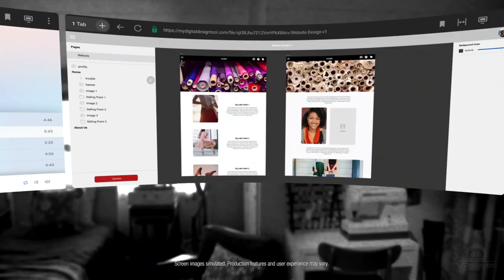Facebook Console - PS5 - Xbox Series X - Quest 2 - Oculus ST Trailer. Concept Art by VR4Player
Facebook Console - PS5 - Xbox Series X - Quest 2 - Oculus ST Trailer. Concept Art by VR4Player🔻🔻🔻 ⚠️ READ THE DESCRIPTION PLEASE ⚠️ 🔻🔻🔻

⚠️ Merci de ne pas copier coller cette vidéo sur votre chaîne.
Vous pouvez l'utiliser pour illustrer vos propres propos mais pas de copié collé à 100% S'il vous plait ! Merci de partager cette vidéo. Ce projet représente beaucoup d'heures de travail...
⚠️Please do not copy and paste this video on your channel.
You can use it to illustrate your own words but please do not copy and paste it 100% Please!

After PlayStation 5 , PS5 and Xbox Series X, what if Facebook decided to market its own home console? The Quest 2 is a great headset, its main weakness lies in the absence of a "mid-range PC" offer to fully enjoy the big games on offer.

Looking like Cloud Gaming, this idea of a new Hardware may seem a bit strange but the VR is so greedy that it alone justifies the release of a Hardware. Icing on the cake, Facebook wouldn't need to buy a bunch of studios, it would just have to open its Oculus console at the Oculus Store, Stadia, Luna, Xcloud, Gamepass or Epic Store for players to enjoy all the flat games on different catalogs! There's no need to sell controllers for 2D games either, the different Cloud offers all already offer them! The Oculus Touch can very well be used on a flat game!

I think that if this machine existed today, many PSVR or PS4 players would be asking themselves questions right now! We would then be on a 1,000 euro offer, integrating an Oculus Quest 2 and a console (or home PC) with features close to the PS5 or Series X. Of course, this product does not exist. It comes straight out of our imagination, but we'd like the idea and, in the worst case scenario, it would create real competition in the RV market, which will ALWAYS be GOOD, for us gamers! If the pSVR had real competition, it would have been a long time since the 2010 PS Move of the pSVR would have been replaced for example!

So we propose to you a special Concept Design, that of a game console "Oculus From Facebook" that we named "ST" for Oculus Station. It feels good, sometimes, to imagine the future of video games with a slightly light trailer!  You never know, maybe this project is in progress... ;-)

Après la PlayStation 5, PS5 et la Xbox Series X... et si Facebook décidait de commercialiser sa propre console de salon ? Le Quest 2 est un super casque, sa principale faiblesse réside dans l'absence d'une offre "moyen de gamme PC" pour profiter pleinement des gros jeux proposés.

A l'air du Cloud Gaming, cette idée d'un nouveau Hardware peut sembler un peu étrange mais la VR est tellement gourmande qu'elle justifie à elle seule la sortie d'un Hardware. Cerise sur le gâteau, Facebook n'aurait pas besoin d'acheter des tas de studios, il lui suffirait d'ouvrir sa console Oculus à l'Oculus Store, à Stadia, à Luna, à Xcloud, au Gamepass ou à l'Epic Store pour que les joueurs profitent de tous les jeux plats sur différents catalogues ! Pas besoin non plus de commercialiser des manettes pour les jeux 2D, les différentes offres de Cloud en proposent toutes déjà ! Les Oculus Touch peuvent très bien être utilisées sur un jeu plat !

Je pense que si cette machine existait aujourd'hui,  bon nombre de joueurs PSVR ou PS4 se poseraient des questions en ce moment même ! Nous serions alors sur une offre à 1000 euros, intégrant un Oculus Quest 2 et une console (ou PC de salon) avec des caractéristiques proches de la PS5 ou de la Series X. Bien entendu, ce produit n'existe pas. Il sort tout droit de notre imagination mais cette idée nous plairait assez et permettrait, dans le pire des cas, de créer une véritable concurrence sur le marché de la VR, ce qui sera TOUJOURS BON, pour nous, les joueurs ! Si le pSVR avait une réelle concurrence, ça ferait longtemps que les PS Move de 2010 du PSVR auraient été remplacés par exemple !

Nous terminons donc cet article sur un Concept Design un peu spécial, celui d'une console de jeu "Oculus From Facebook" que nous avons baptisé "ST" pour Oculus Station. Ça fait du bien, des fois, d'imaginer le futur du jeu vidéo avec un trailer un peu léger !  On ne sait jamais, peut-être que ce projet est en cours... ;-)